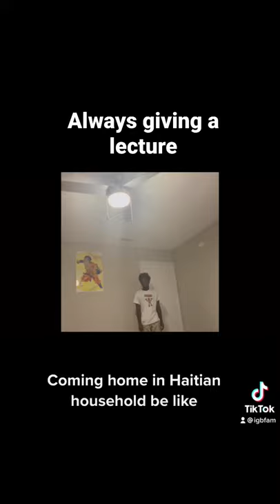Haitian parents when you come home late